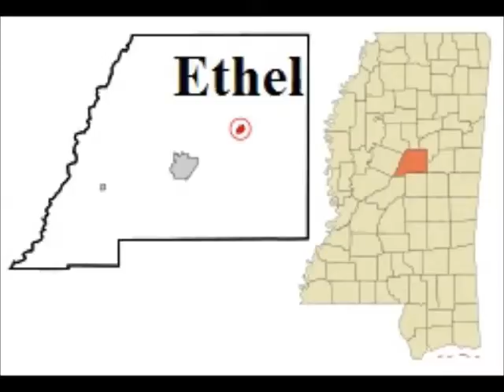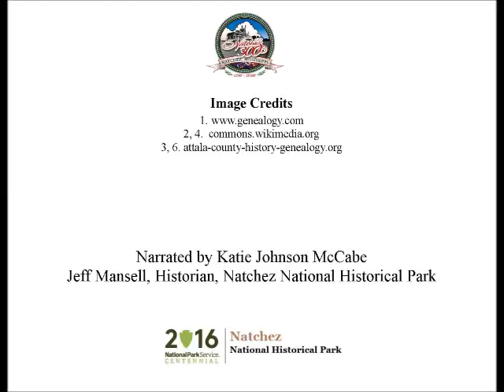Oct 26 An Interesting Start in Local Politics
Katie McCabe presents today's Natchez History Minute about Myrtis Methvin who spent her childhood in Natchez and later became the second mayor of a municipality in Louisiana in 1933.  Castor residents encouraged Myrtis to run for office after she "jailed" a neighbor's cow for repeated intrusions in her garden.